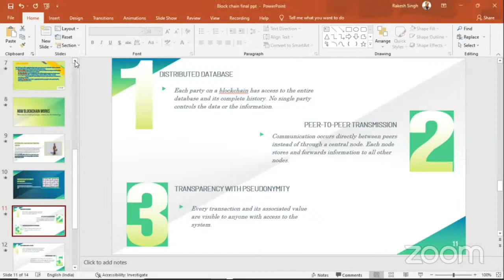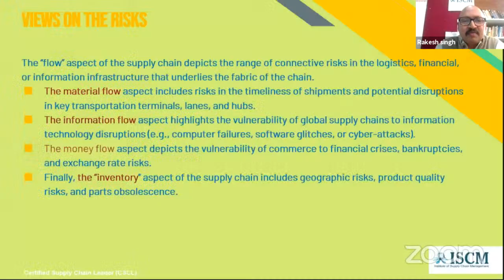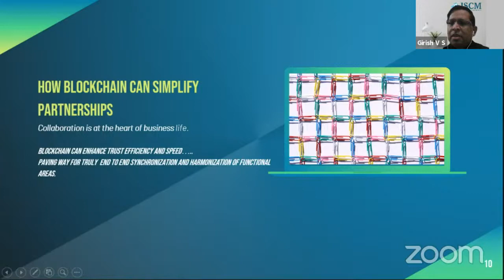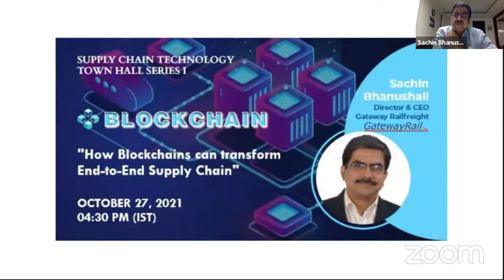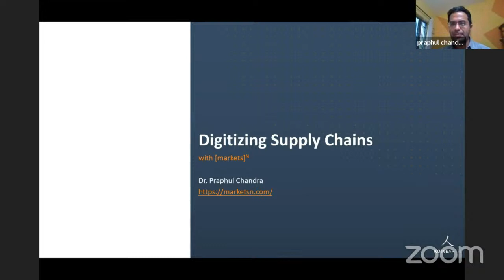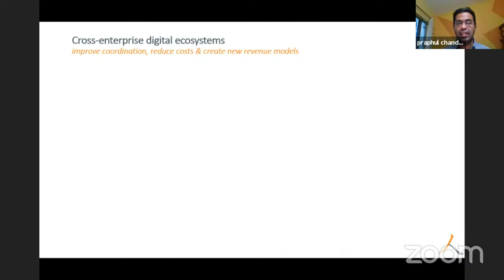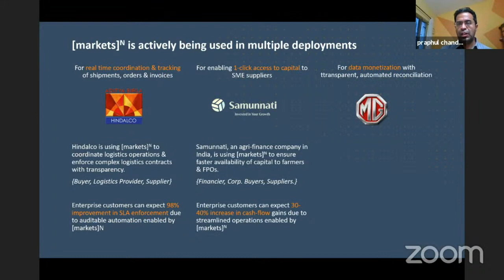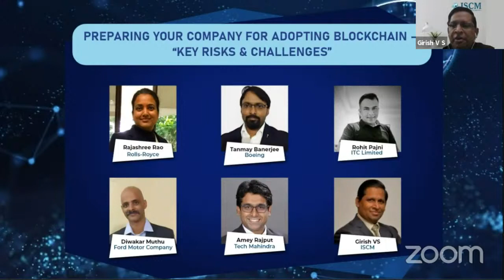ISCM Technology townhall series- Blockchain (I)